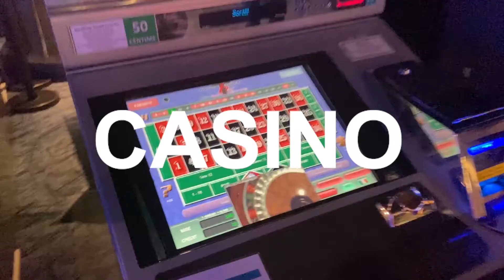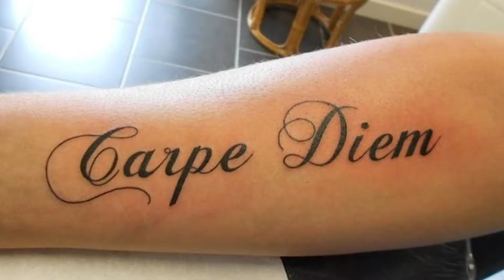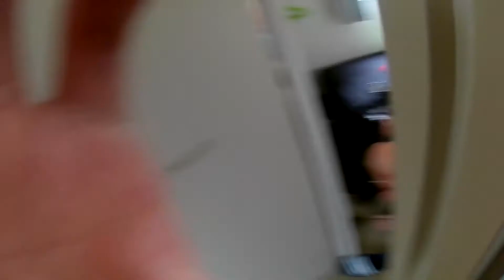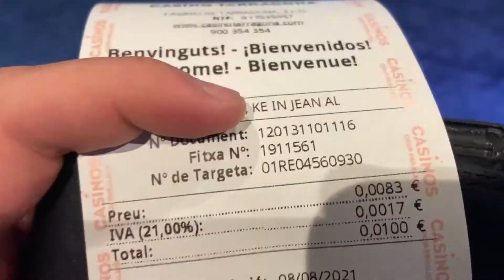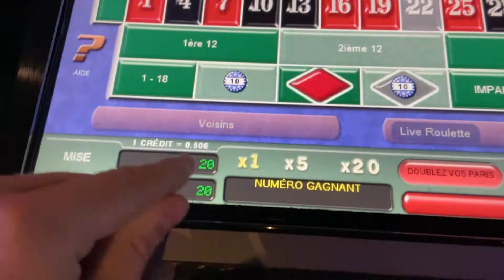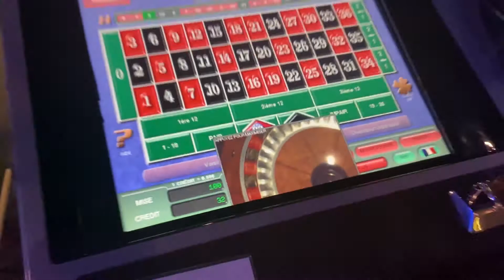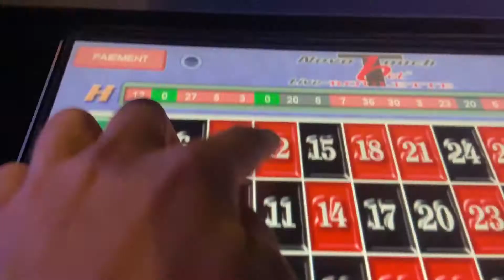IL MISE 200 EUROS SUR LE NOIR ! (on a régalé le casino en une soirée) #10 - KEONII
Mes réseaux :
  Code Créateur : Keonii_ytb
On se retrouve dans une prochaine vidéo, prenez soin de vous !